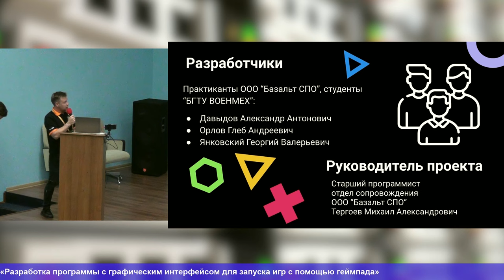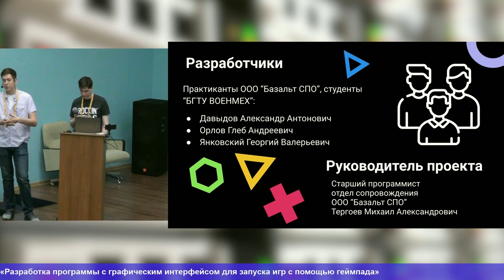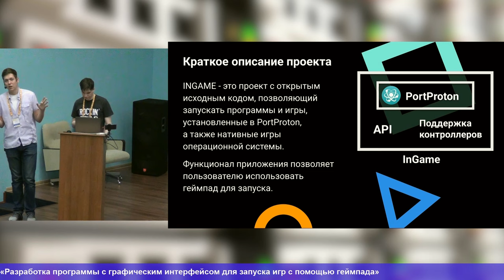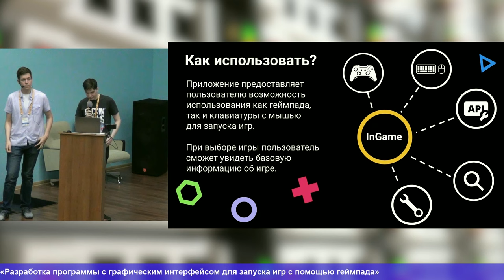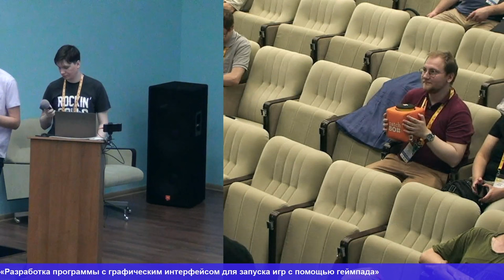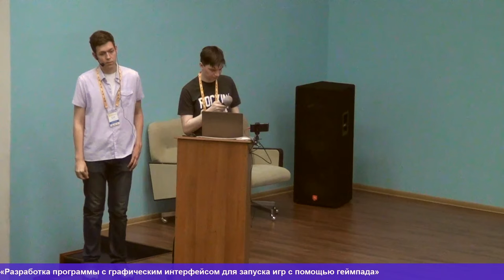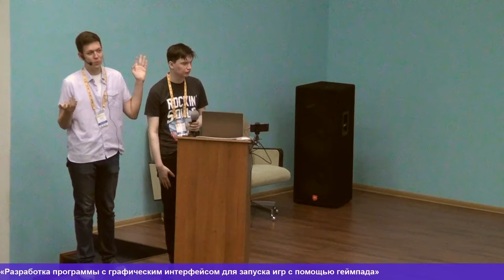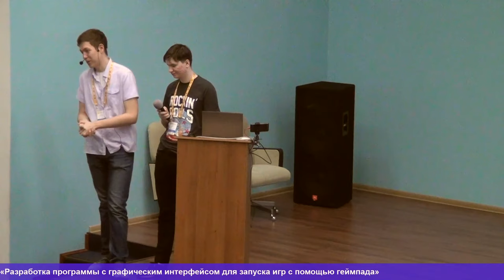Разработка программы с графическим интерфейсом для запуска игр с помощью геймпада (OSEDUCONF-2024)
* Михаил Тергоев
* Глеб Орлов
* Александр Давыдов

Сфера компьютерных игр является одной из быстроразвивающихся индустрий в мире, в том числе
приобретает популярность на платформах GNU/Linux.

Ввиду растущего спроса на связанное
с играми СПО необходимо разработать программный продукт, позволяющий запускать видеоигры
для разных платформ из одного меню.

В докладе приводится описание этапов разработки
приложения с графическим интерфейсом запуска установленных через ←tt→PortProton←/tt→ игр
и программ с помощью геймпада.

Продемонстрированы результаты использования данного
меню при управлении игровым контроллером.